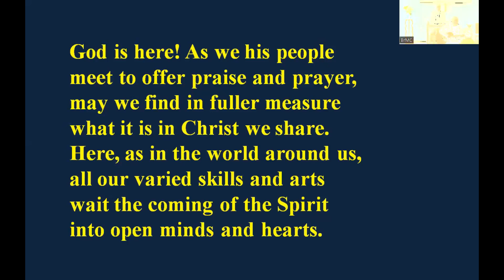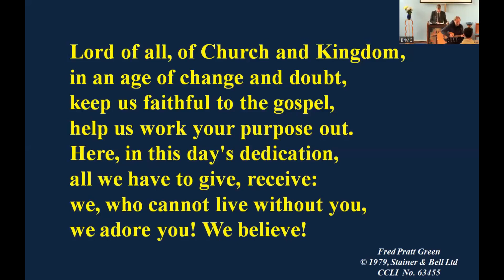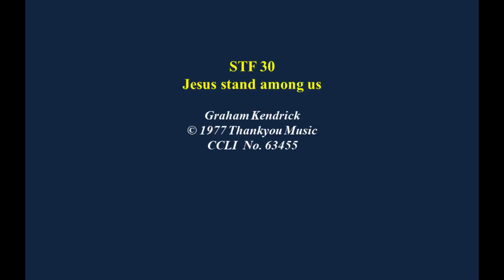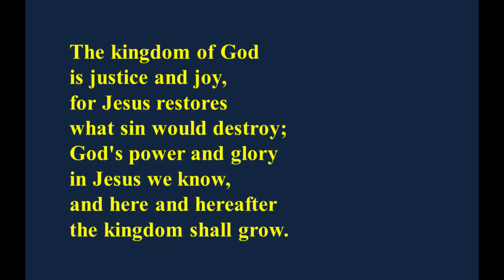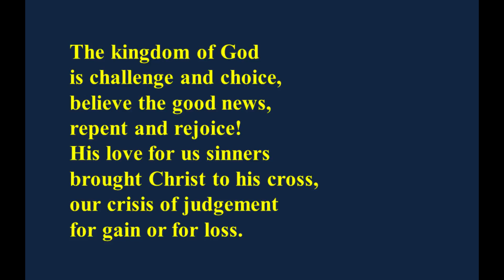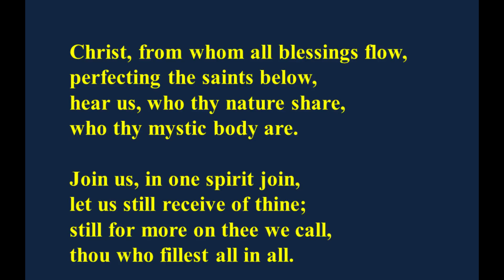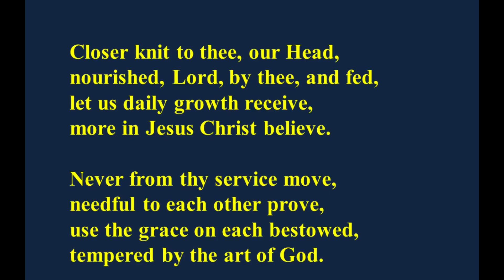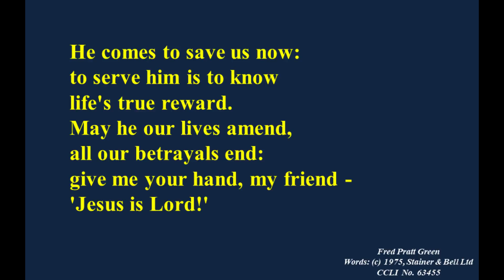BMC Sunday Service 22nd January 2023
Recorded live over zoom, service led by Mike Bowstead.
There are significant problems with this recording:
  There is no audio for the hymns.
  The video is frozen for most segments of the service.